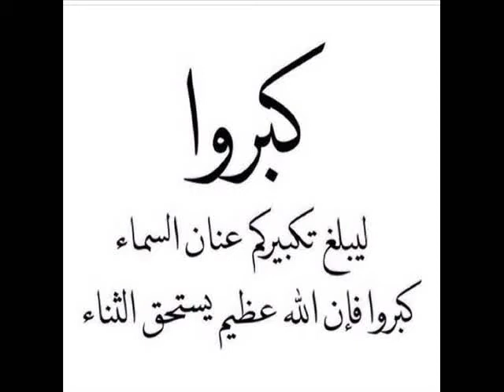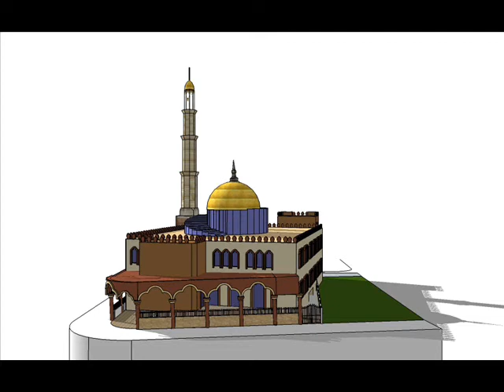لمام جمال في أذان صلاة المغرب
قالَ النَبيُّ صَلَّىٰ اللُه عَلَيهِ وَسَلَم :
(( أَلا أُعلِّمُك دعاءً تدعو به لو كان عليك مثلُ جبلِ أُحُدٍ دَيْنًا لأدَّاه اللهُ عنك ؟ قل يا معاذُ :
(( اللهمَّ مالكَ الملكِ تُؤتي الملكَ مَن تشاءُ ، وتنزعُ الملكَ ممن تشاءُ ، وتُعِزُّ مَن تشاءُ ، وتذِلُّ مَن تشاءُ ، بيدِك الخيرُ إنك على كلِّ شيءٍ قديرٌ . رحمنُ الدنيا والآخرةِ ورحيمُهما ، تعطيهما من تشاءُ ، وتمنعُ منهما من تشاءُ ، ارحمْني رحمةً تُغنيني بها عن رحمةِ مَن سواك )).